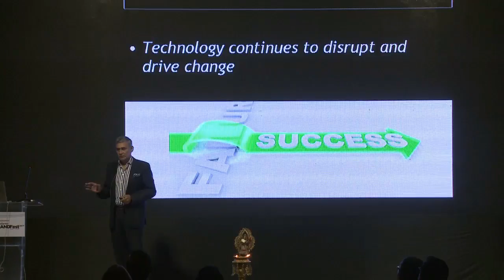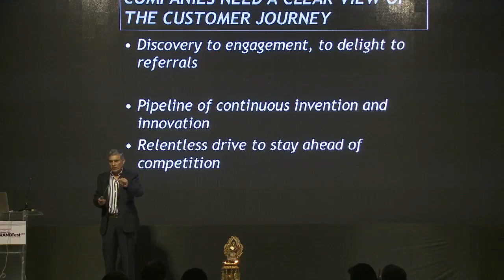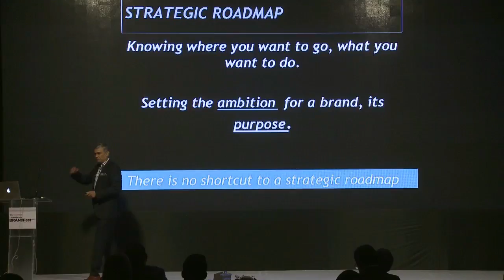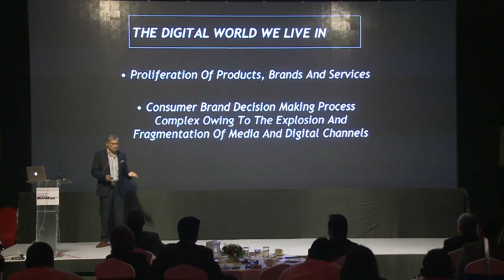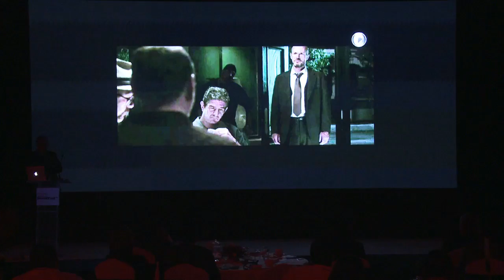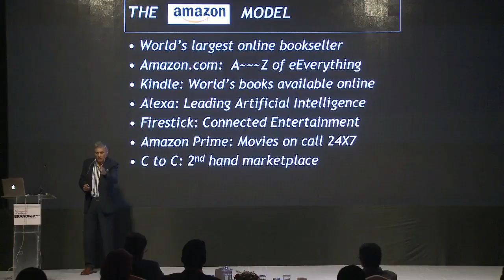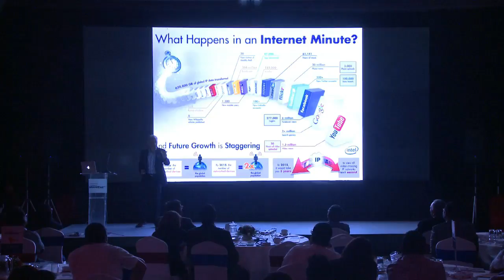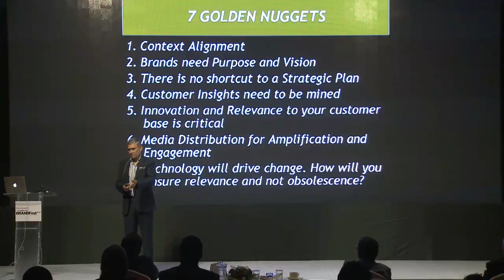BRAND Fest 2017_Speech By Mr. Colvyn Harris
The Himalayan Times
BRAND Fest 2017